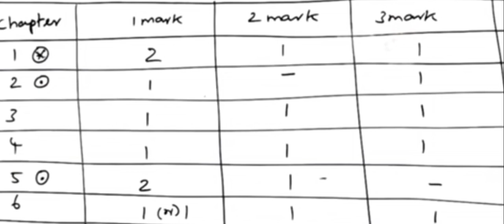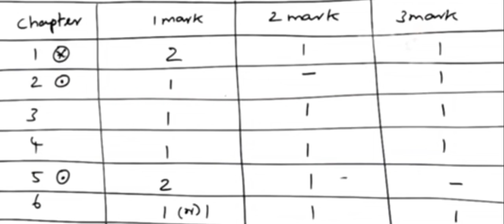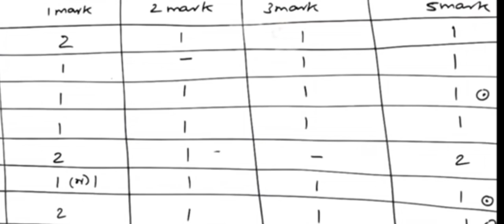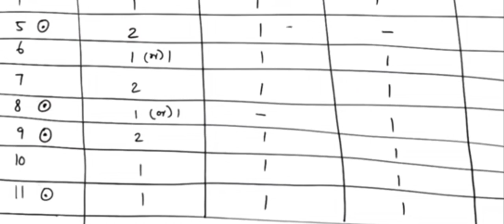12th Physics|Blue Print|for|Halfyearly Examination|2023|12th Physics Important questions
12th Physics|Blue Print|for|2023|Halfyearly Blue Print|12th Physics Important questions|2023|